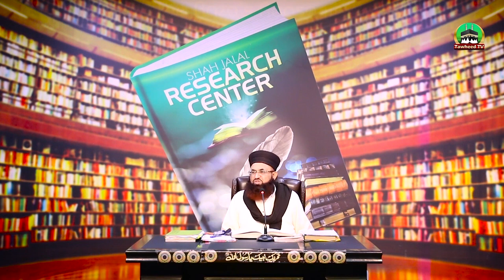Aesi Auraten Jin Ke Bare Me Sarkarﷺ Lannat Ka Hukam Dia | Islahe Muashira | Dr Ashraf Asif Jalali